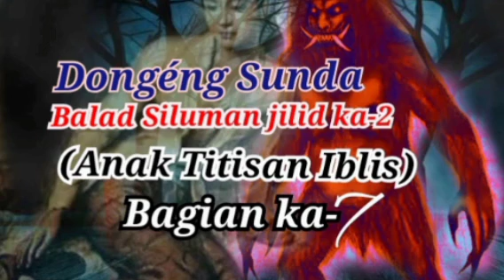Dongeng Sunda Balad Siluman jilid 2 bagian ka 7, karangan Rudy Yansah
Dongeng Sunda Kiwari